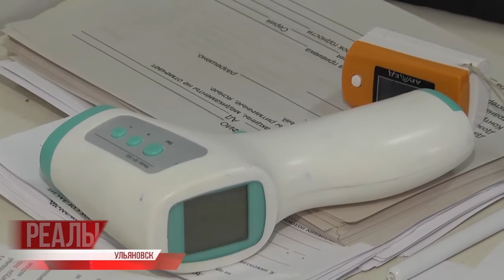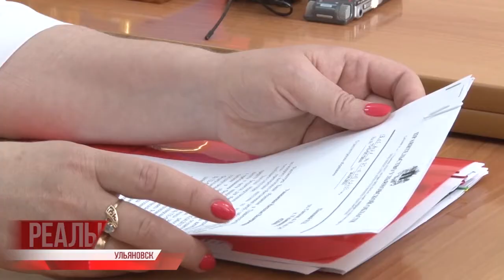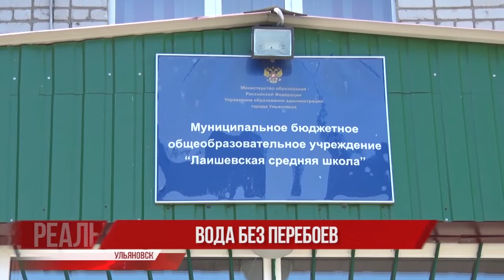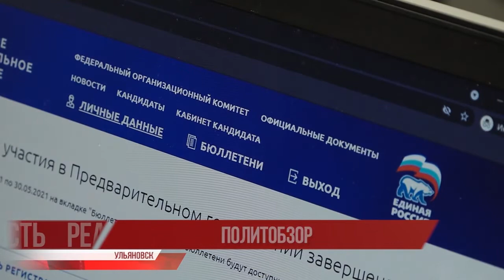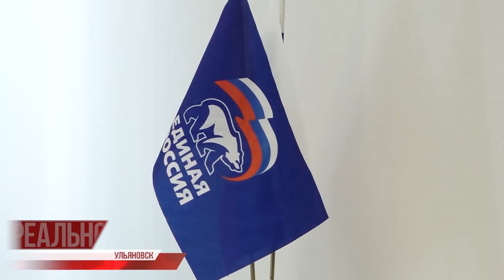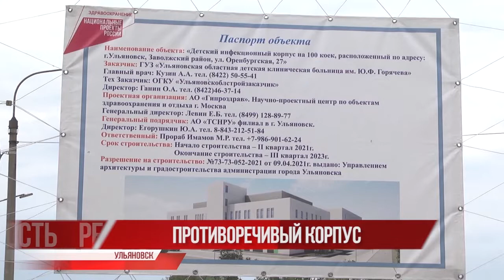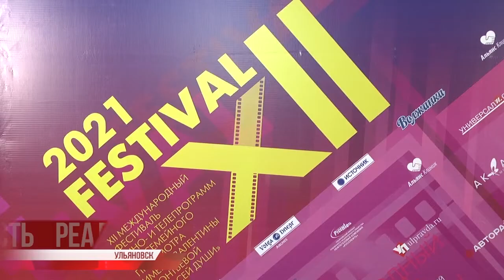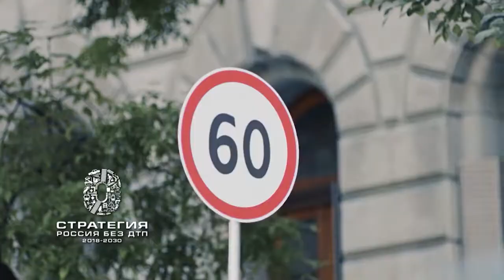Реальность 28.05.21 Итоги